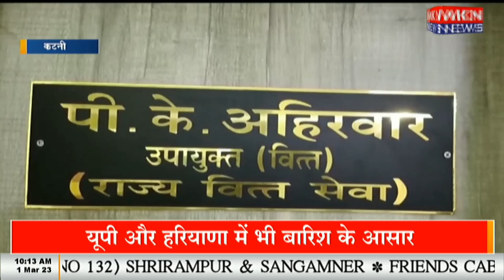नगर निगम परिषद दल MSW के यार्ड का निरीक्षण करने पहुँची